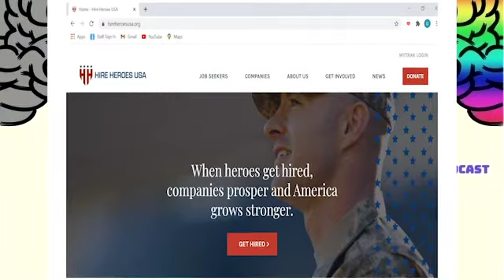Exploring The Change Within Alex Albino FULL EPISODE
The Change Within Podcast is proud to present it's first interview with former U.S. Army soldier, Alex Albino. Veteran programs are more of a need than ever during these times and I learned about a new organization, Hire Heroes USA. They help U.S. military members, veterans and military spouses find new careers.   To be part of the change, please go to their